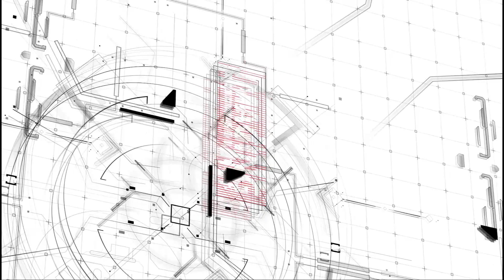Imaging Solution Conducted a Landmark Informative Panel Discussion at RemaxWorld Expo 2023 on Oct 14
Imaging Solution Magazine and RT Media hosted a compelling Panel Discussion at RemaxWorld Expo 2023, focusing on India's imaging consumables industry. Esteemed panelists shared insights on market trends and manufacturing opportunities, highlighting India's growth potential. The event aimed to inform both global and domestic players in the imaging industry about the evolving landscape in India. We express our gratitude to the organizers, panelists, and the engaged audience for making this event a success.